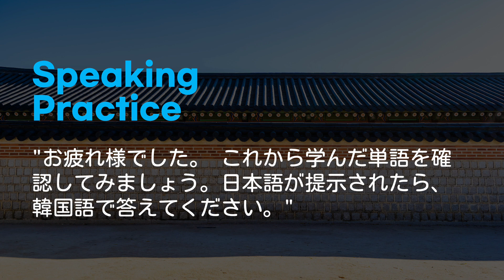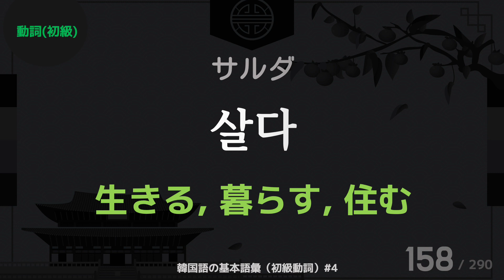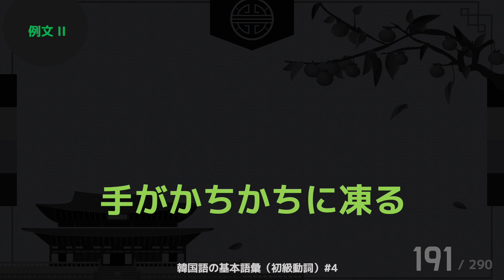[シャドーイング韓国語] 韓国語基本語彙 TOPIK 初級動詞 (例文)290 Part ４ / 6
こんにちは。 韓国語の基本語彙のうち、初級動詞編を作成しました。全体で6部構成で、290の動詞と例文が含まれています。カタカナ表記をしているので、発音のお手伝いになるかもしれません。完璧な表現は難しいかもしれませんが、お役に立てれば幸いです。
例文が難しいかもしれませんが、基本動詞がどのように使われるのか例文で理解できるように作りました。ぜひ声に出して練習してみてください。
Speaking Practice 27:41
[シャドーイング한국어韓国語] 自動的に覚えられるテーマ別韓国語単語カード シリーズ (한국어 단어 카드)